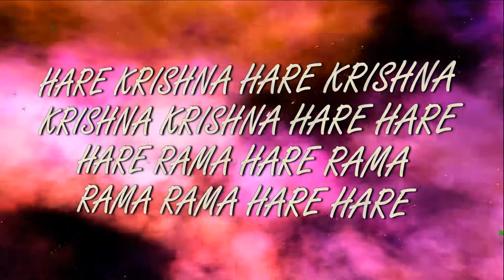7.1.2018 Sankirtana fest Maha kirtan ISKCON Dnipro Ukraine